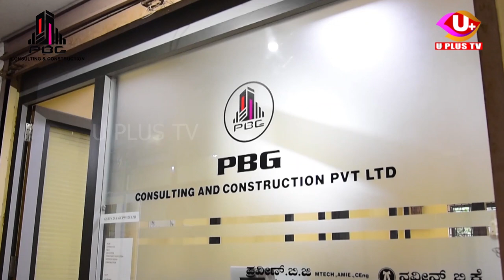ಚಲಿಸುತ್ತಿದ್ದ ಕಾರಿನಲ್ಲಿ ಬೆಂಕಿ ಕಾಣಿಸಿಕೊಂಡ ಘಟನೆ||U PLUS TV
ಚಲಿಸುತ್ತಿದ್ದ ಕಾರಿನಲ್ಲಿ ಬೆಂಕಿ ಕಾಣಿಸಿಕೊಂಡ ಘಟನೆ

ರಾಷ್ಟ್ರೀಯ ಹೆದ್ದಾರಿ ಕೊಲ್ನಾಡು ಸಮೀಪ ಚಲಿಸುತ್ತಿದ್ದ ಕಾರು

ಮಂಗಳೂರು ಹೊರವಲಯದ ಹಳೆಯಂಗಡಿಯ ರಾಷ್ಟ್ರೀಯ ಹೆದ್ದಾರಿ ಕೊಲ್ನಾಡು